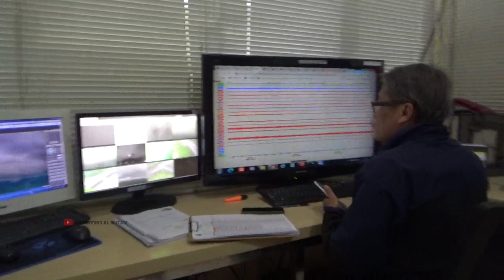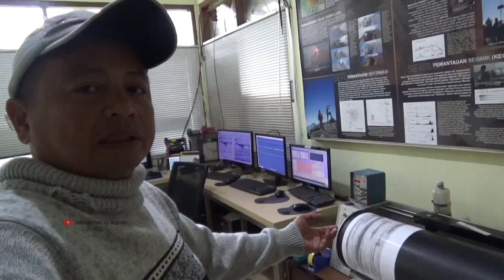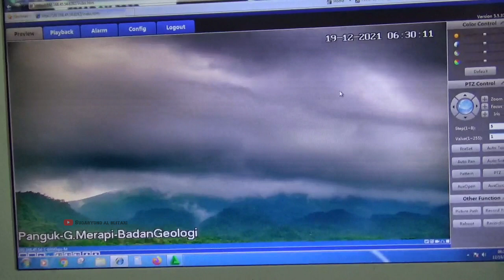Merapi Erupsi Tetap Hati-hati Dorongan Dari Dapur Magma Masih Kuat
Dorongan dari dapur magma masih kuat ditandai adanya gempa vulkanik dangkal dan Multiphase , guguran Lava terus terjadi semuanya tetap hati hati dan waspada, pantauan Merapi dari pos pengamatan Merapi Kaliurang Pakem Sleman Yogyakarta 19 Desember 21#Merapi#Erupsi#BPPTKG#Kaliurang